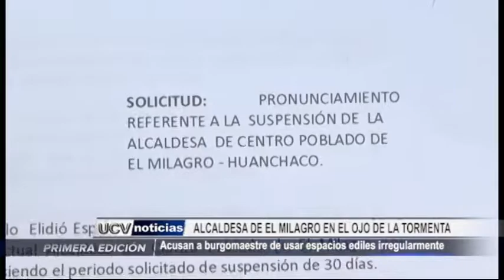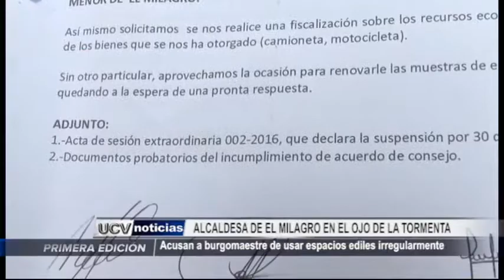El Milagro: Alcaldesa del centro poblado es denunciada